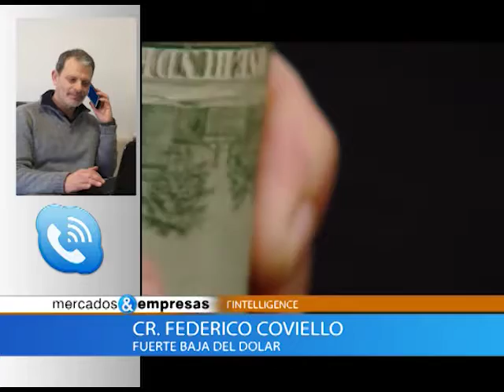Nota Federico Coviello - Panorama cambiario - 22 09 2018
Fuerte baja del dólar